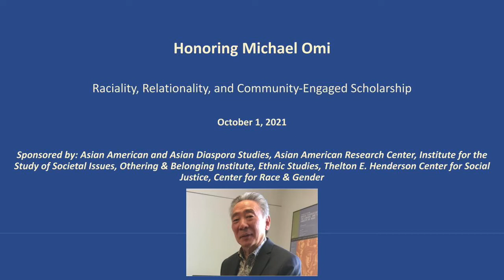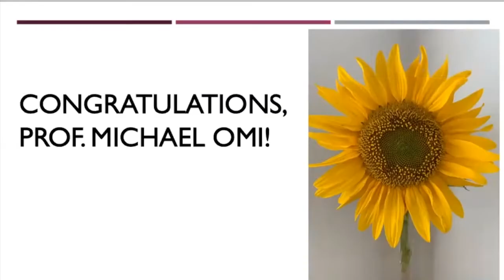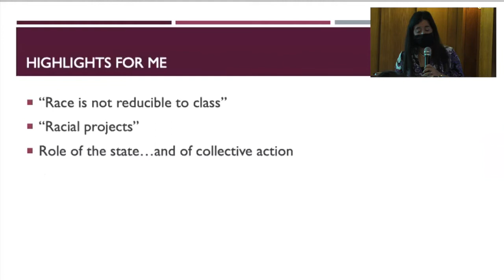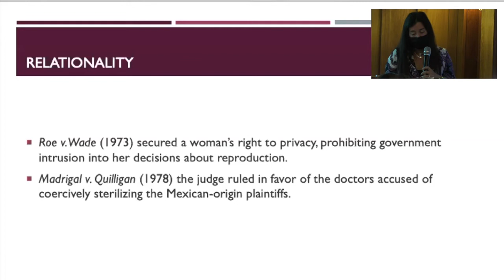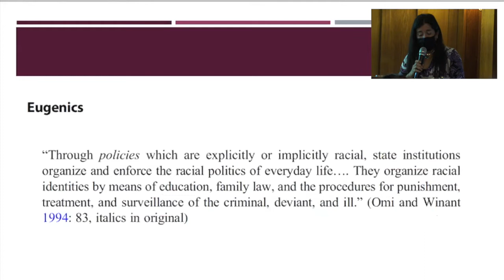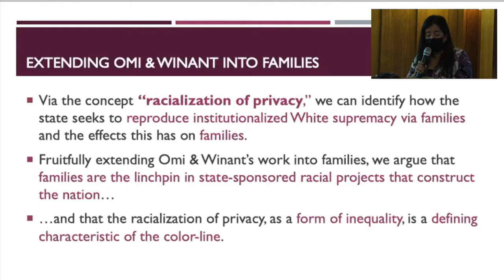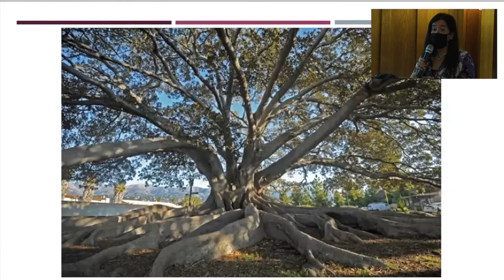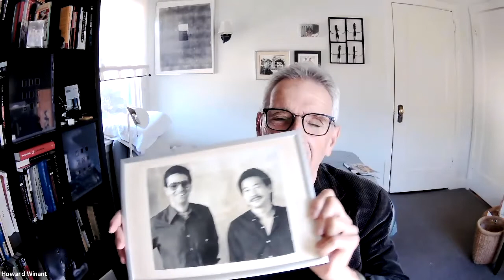Symposium in Honor of Michael Omi on the Occasion of His Retirement: Panel 3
Raciality, Relationality, and Community-Engaged Scholarship
Panel 3 of Symposium in Honor of Michael Omi on the Occasion of His Retirement

Welcome: Keith Feldman, Associate Professor, Ethnic Studies, UC Berkeley

Moderator: Khatharya Um, Associate Professor, Asian American and Asian Diaspora Studies, UC Berkeley

Speakers:
Edward Park, Professor and Chair of Asian and Asian American Studies, Loyola Marymount University
Jessica Vasquez-Tokos, Professor, Sociology, University of Oregon
Linda Trinh Vo, Professor, Asian American Studies, UC Irvine
Daniel Woo, American Culture Studies Postdoctoral Fellow in Ethnic Studies, Washington University in St. Louis

Concluding remarks: Howard Winant, Professor, Sociology, UC Santa Barbara

Michael Omi retired in June 2021 after 35 years as a beloved and inspirational faculty member at UC Berkeley. This symposium features his colleagues and former students discussing his work and its implications in the academy and community. Professor Omi is best known as the co-author of Racial Formation in the United States, a groundbreaking book that transformed how we understand the social and historical forces that give race its changing meaning over time and place. The 3rd edition of the book was released in 2015. At Berkeley, he is known as an outstanding instructor and thoughtful leader who has served the campus in numerous positions, including as Director of the Institute for the Study of Social Change (now the Institute for the Study of Societal Issues), as Associate Director of the Haas Institute for a Fair and Inclusive Society (now the Othering and Belonging Institute), and as founding chair of the Asian American Research Center. Students in these departments and many more had the pleasure of taking his classes; Michael Omi is a recipient of UC Berkeley’s Distinguished Teaching Award. Fortunately, Professor Omi will continue to be active on campus and beyond; this symposium acknowledges the milestone of his retirement and provides an opportunity to appreciate his many contributions.

Asian American and Asian Diaspora Studies, Asian American Research Center, Institute for the Study of Societal Issues, Othering & Belonging Institute, Ethnic Studies, Thelton E. Henderson Center for Social Justice, Center for Race & Gender